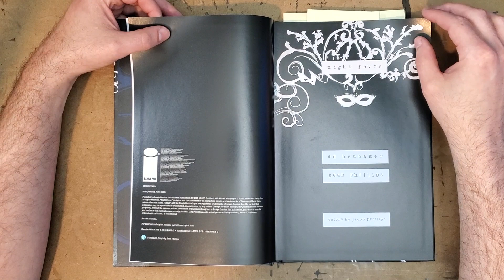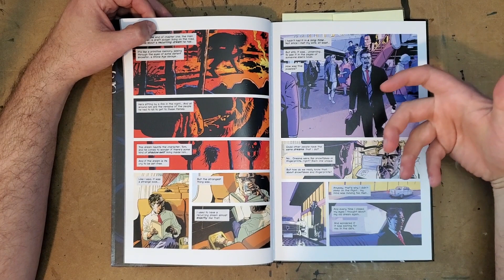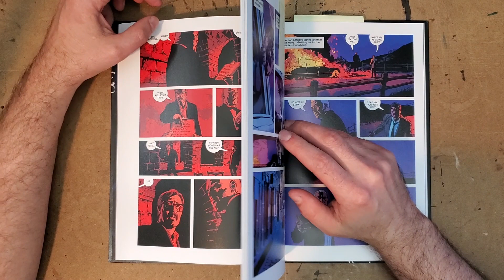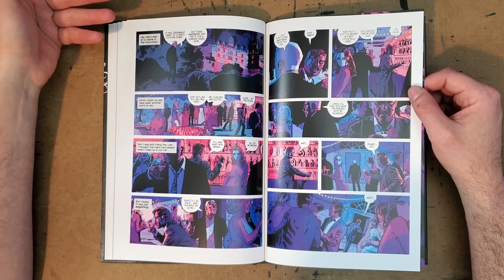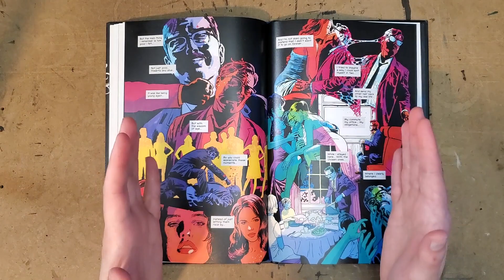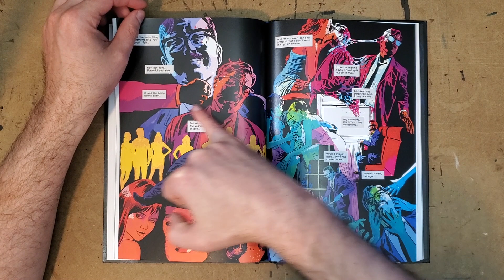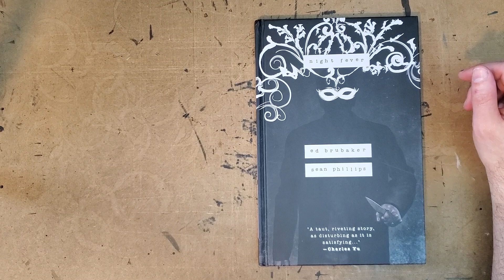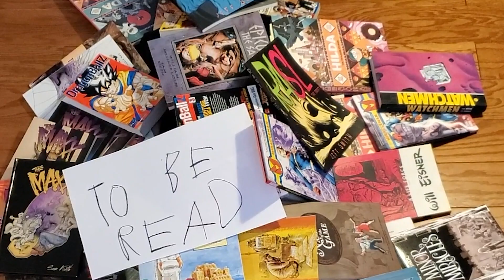Brubaker and Phillips - NIGHT FEVER - Review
Night Fever